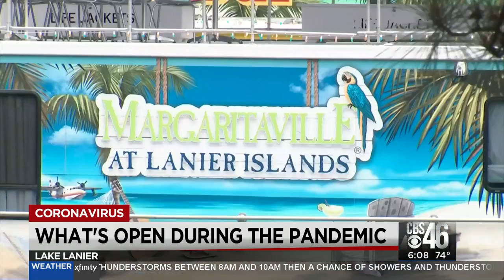What's open on Memorial Day during pandemic in Georgia?